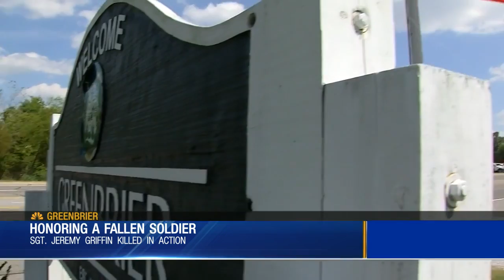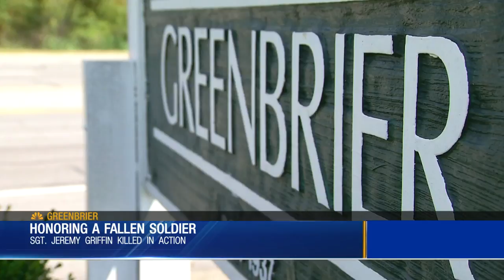Greenbrier soldier killed in Afghanistan